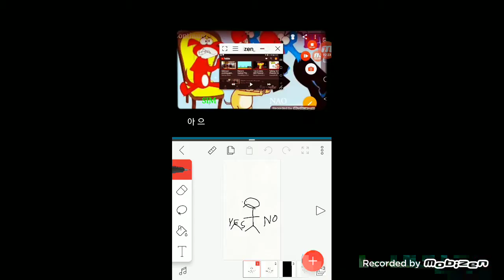Vlad And Niki Monster Truck! Continue And Game Over